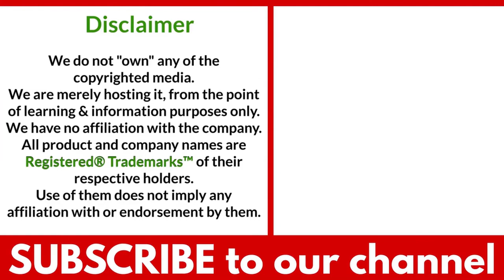Soccer Mistakes : Common Mistakes That Soccer Players Make?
Mistakes Soccer Players Make.
Timestamps OR Chapters:
0:00 Mistakes during match preparation
0:40 Mistakes in positioning
1:47 Mistakes in maintaining concentration and focus
2:26 Mistakes in the tactical understanding of the game
3:07 Mistakes that hinder commitment

Today we are going to talk about the most common mistakes soccer players make and how you can avoid them?
Friends, most of the time we end up making some blunders that we are not even aware of.
It hampers our performance.
So after a thorough analysis, today we bring you some common mistakes that Soccer players make.